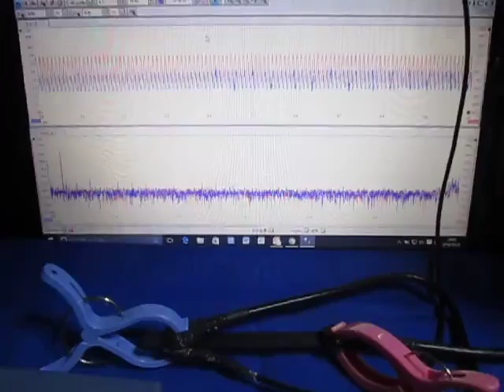オリジナル超音波実験 （超音波システム研究所 ultrasonic-labo）